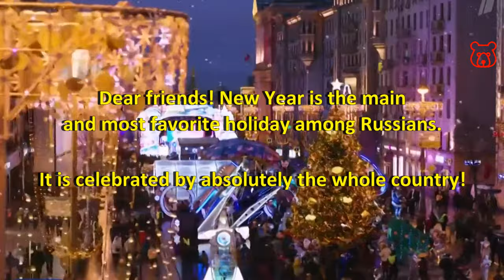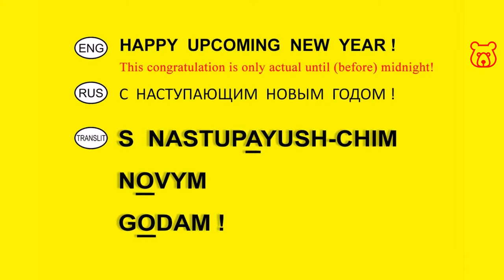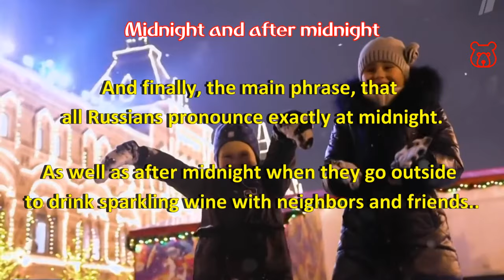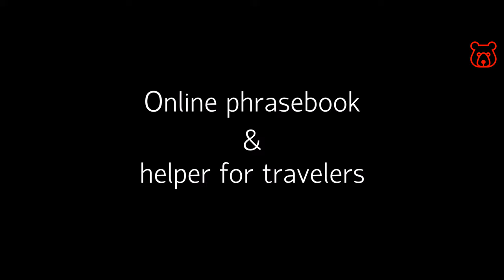How to say in Russian 'HAPPY NEW YEAR' . Three ways to congratulate, as Russians themselves do.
रूसी में कैसे कहें नववर्ष की शुभकामना
俄語新年快樂怎麼說
كيف أقول باللغة الروسية سنة جديدة سعيدة
Comment dire en russe 'Bonne année'
Wie sagt man auf Russisch 'Frohes neues Jahr'
Como decir en ruso 'Feliz año nuevo'
Como dizer em russo 'Feliz Ano Novo'
چگونه در روسی سال نو مبارک بگوییم
ロシア語で言う方法明けましておめでとうございます
러시아어 새해 복 많이 받으세요
Kako se kaže na ruskom 'Srečna Nova godina'
Πώς να πω στα Ρωσικά 'Ευτυχισμένο το Νέο Έτος'
Rusça nasıl söylenir 'Yeni Yılınız mutlu olsun'
Hur man säger på ryska 'Gott nytt år'
איך אומרים ברוסית שנה טובה
Come si dice in russo 'Felice anno nuovo'
Bagaimana mengatakan dalam bahasa Rusia 'Selamat Tahun Baru'
Paano sasabihin sa Russian 'Maligayang bagong Taon'

Dear friends! New Year is the main and most favorite holiday among Russians. It is celebrated by absolutely the whole country! This is how Russia differs from the traditions of many other Christian countries, where the main holiday of the year is Christmas.

Many tourists do not come to Russia in winter, believing that it is very cold and boring here. But this is not the case. Since New Year is the main holiday for Russians, it is not celebrated for one or two days, as in Europe, but for a whole week!

New Year is a great idea for a vacation and a trip to Russia. Come and see for yourself! You will not be disappointed!

If you have friends or business partners in Russia, you will make them a great gift and surprise, if congratulate them the way they do it themselves!

So, It is very important to know that Russians have different greetings before and after new year midnight.

BEFORE MIDNIGHT. There is a tradition in Russia to congratulate on the UPCOMING New Year:
(ENG / RUS Cyrillic / RUS in Latin)

HAPPY UPCOMING NEW YEAR ! /
С НАСТУПАЮЩИМ НОВЫМ ГОДОМ ! /
S NASTUPAYUSH-CHIM NOVYM GODAM !

Moreover, Colloquially, Russians very often shorten this phrase to 'Happy Upcoming!'. If you say or write that way, then you will show that you are a real Russian!
Pay attention, this slang expression is used ONLY in relation to the New Year!

HAPPY UPCOMING ! /
С НАСТУПАЮЩИМ ! /
S NASTUPAYUSH-CHIM !

Of course, these phrases can be used not only immediately before magic midnight, but also 2-3 days before.

MIDNIGHT AND AFTER. And finally, the main phrase, that all Russians pronounce exactly at midnight. As well as after midnight when they go outside to drink sparkling wine with neighbors and friends:

S NOVYM GODAM !

Besides, often in Russian, as in many other languages, words are pronounced differently than they are spelled. Our transliterated text does not always match the correct spelling, but it always matches the correct pronunciation!

Dear friends! We have collected for you all the basic words and phrases in Russian that will come in handy on your trip to Russia. Here is a link to a basic phrasebook:

But that's not all. On our website you will find information on transport, mobile connection, attractions not found in official guidebooks, food and drink, and more!

Come and visit us! Welcome to Russia!